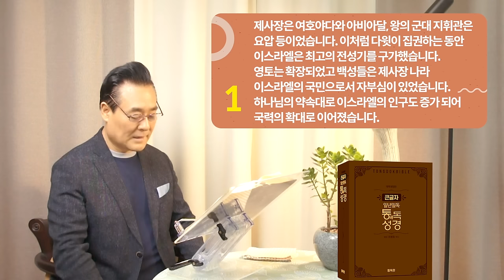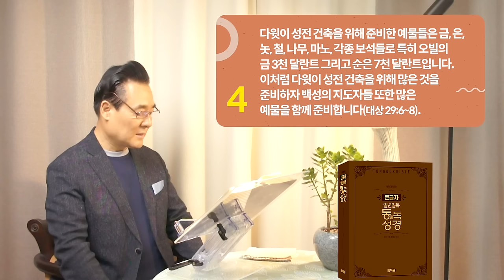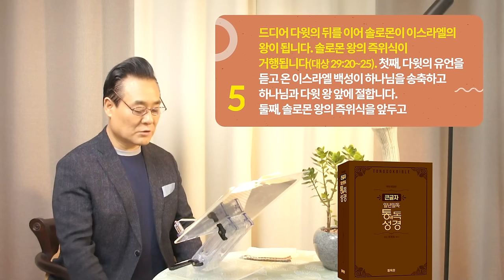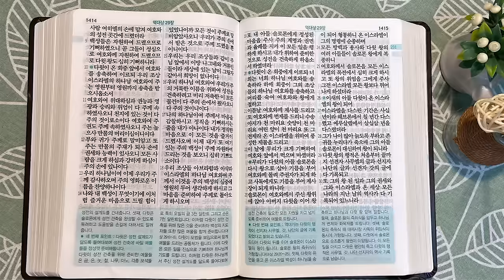231일 역사순 통독성경 | 다윗은 성전 설계도가 닳도록 보며 성전 건축에 바칠 예물들을 정성껏 준비해둡니다 | 역대상 27~29장 | 세계적인 신학자 통박사 조병호의 성경통독